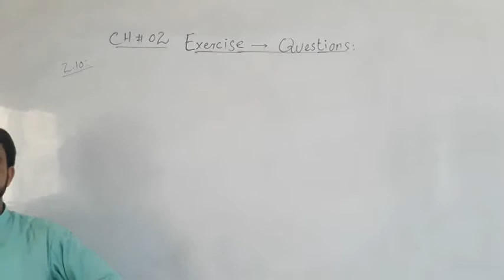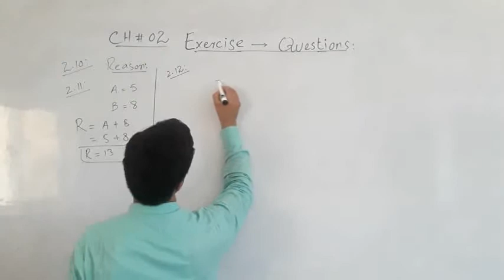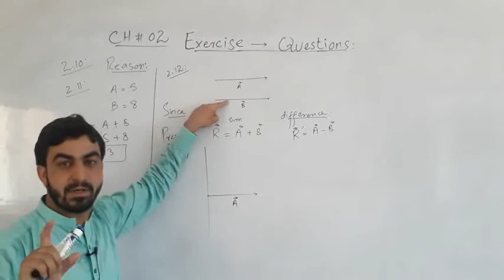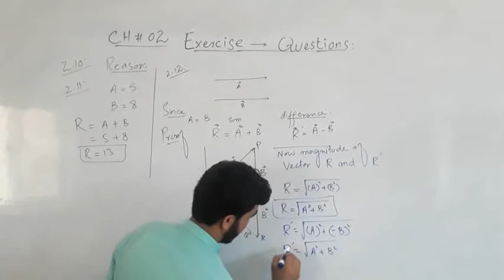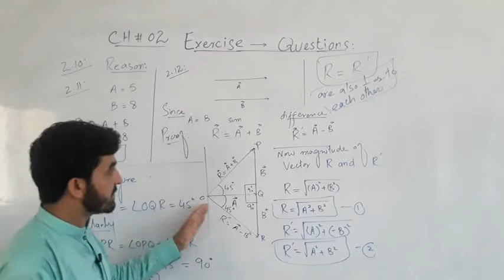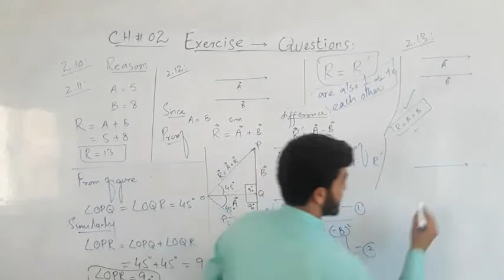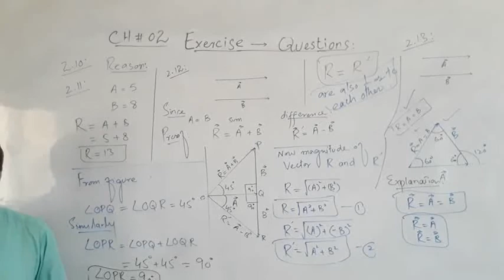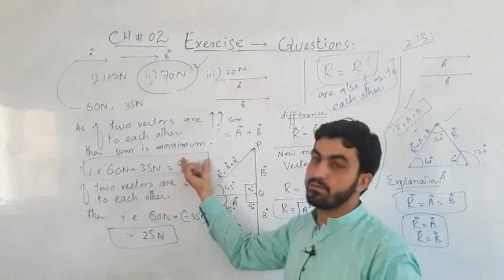physics 11th ch#2 lec#13 topic exercise Questions